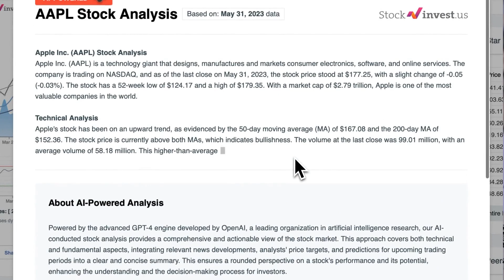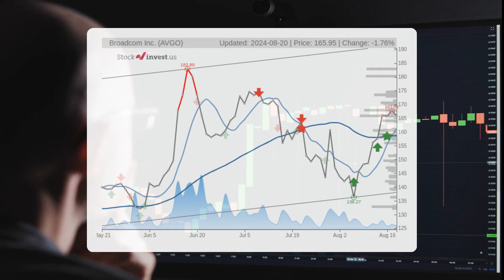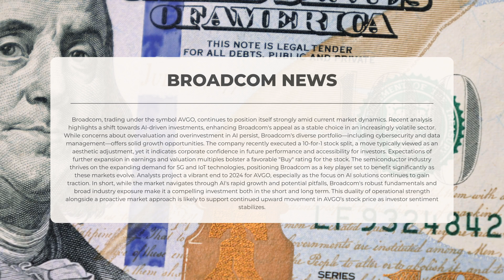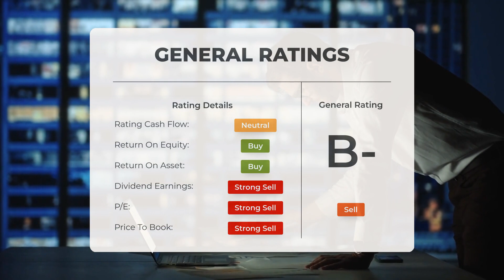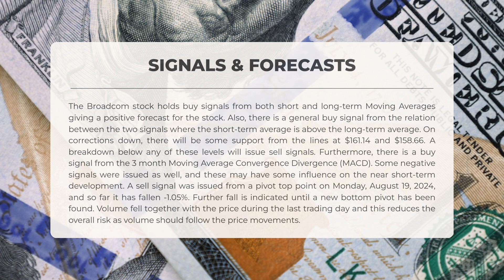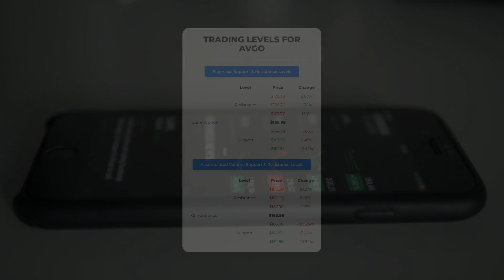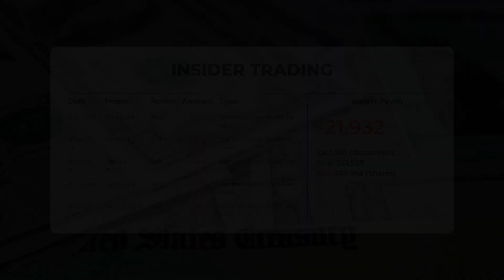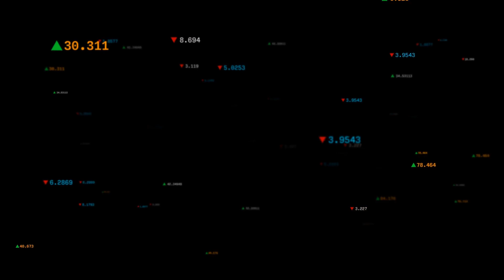Broadcom's Big Move: Is AVGO a Hidden Gem in the AI Boom? 🚀 Uncover the Secrets Now!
Broadcom Stock Prediction and Forecast [AVGO]

Broadcom price prediction was made for Wednesday, August 21, 2024

We go over the AVGO Inc. stock and give our stock price prediction (AVGO). Our AVGO stock price analysis and stock price forecast on AVGO for Wednesday, August 21, 2024

Broadcom Stock Analysis - AVGO Stock Price Prediction for Wednesday, August 21, 2024

AVGO STOCK: THIS IS A AVGO STOCK PRICE PREDICTION, AVGO STOCK PRICE ANALYSIS, AND A AVGO STOCK PRICE FORECAST VIDEO.